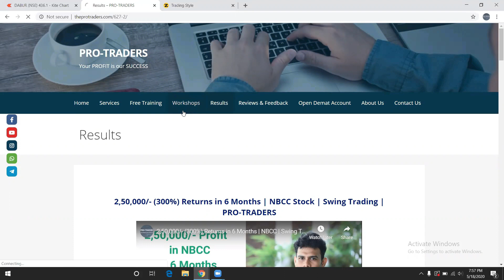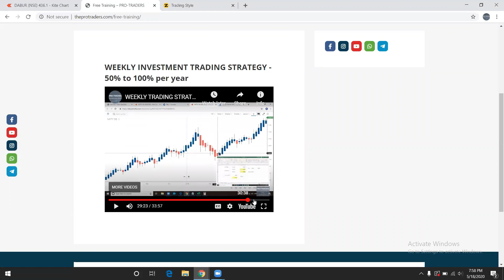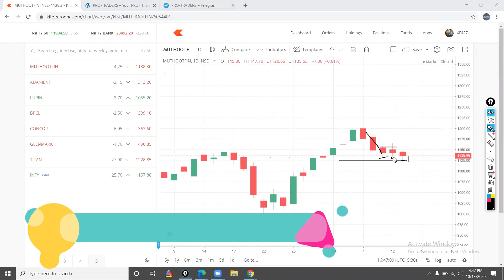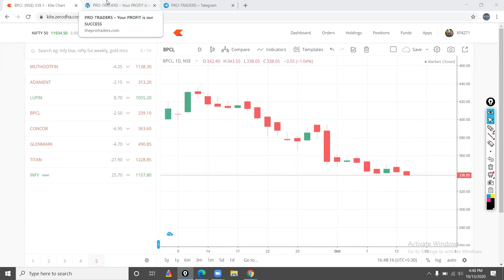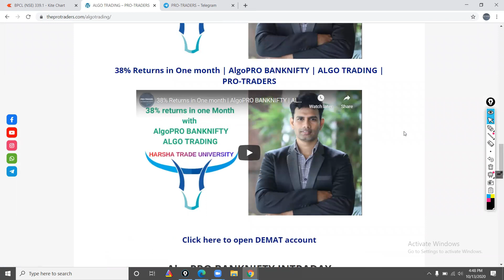Trading Setup for tomorrow 14th October 2020 | PRO-TRADERS